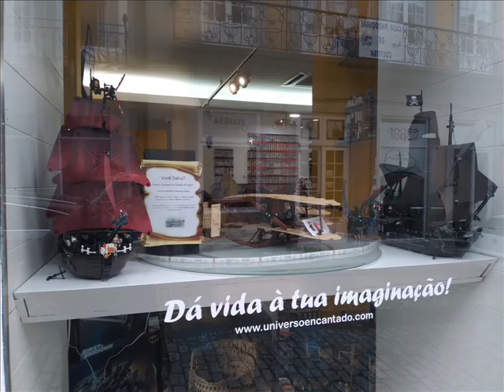Vitrines de Portugal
Vitrines de estabelecimentos comerciais como ópticas e cafés decoradas com brinquedos e colecionismo.